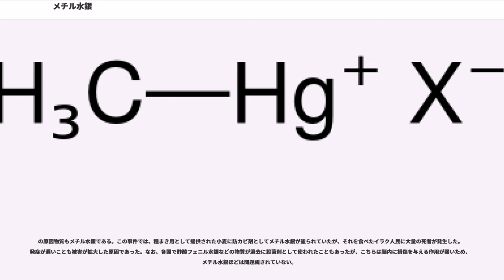メチル水銀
メチル水銀（メチルすいぎん、）とは、水銀がメチル化された有機水銀化合物の総称。生物濃縮性の高い毒物である。水俣病の原因ともなった。

「メチル水銀」は単一の物質の呼称ではなく、水銀原子にメチル基が結びついている化合物の総称である。

最広義ではジメチル水銀 (CH)Hgやメチルエチル水銀などのジアルキル水銀を含むが、単にメチル水銀といった場合はモノメチル水銀 CHHgX（X = Cl, OH など）を指す場合が多い。

また、水質汚濁防止法や水質の環境基準等で定めるアルキル水銀 (アルキルすいぎん) とは、メチル基 (CH-)、エチル基 (CH-) 等のアルキル基 (CH-) と水銀が結びついた有機水銀化合物の総称を言う。自然界では、海底火山の噴火で生成される事もある。

モノメチル水銀カチオンは生体蓄積性のある有機金属陽イオン種で、日本における水俣病の原因物質として知られている。 種々のアニオンと容易に結合して、塩化メチル水銀、臭化メチル水銀、水酸化メチル水銀、酢酸メチル水銀、硝酸メチル水銀といった化合物を形成する。いずれも毒性が強い。また特に、硫黄を含有するアニオン(システイン上のチオール基など) に対して高い親和性を持ち、共有結合を形成する。2つ以上のシステインがメチル水銀に配位し、タンパク質の別の金属結合サイトへと移動することがある。

モノメチル水銀は通常、常温で固体であり、ジメチル水銀は常温で液体である。またメチル基がである化学種もあり、ジメチル水銀のメチル基が両方ともこれである場合、融点が大きく上昇し、常温で固体となる。

メチル水銀は、工業汚染によって、あるいは日本国内で使用されなかったものの、種子の農薬（殺菌剤）として利用された結果として、地球規模で見るならば川や湖でしばしば発見される。これは魚やそれを捕食する他の生物に深刻な健康被害をもたらす。水俣病は当時利用されていた、アセチレンから酢酸誘導体へ変換する際の水銀触媒に由来する工場廃液が原因である。今日の日本では水銀法によるアセチレン誘導体の工業生産も水銀系農薬も利用されることはない。

メチル水銀は脂溶性の物質であるため生物濃縮を受けやすい典型的な毒物である。そのため、食物連鎖の高次を占める捕食者に高度に濃縮されて蓄積される。メチル水銀はまずプランクトンの体内で濃縮される。プランクトンから小魚、より大きな魚と順次に捕食され、それらの体内でメチル水銀はさらに濃縮されることとなる。生体内からのメチル水銀の排出は遅いため、生体蓄積の程度は高くなる。大きな肉食魚の場合、小魚の100倍ものメチル水銀を保持することになる。これにより最終捕食者の人間等に水俣病が発生した。また、米国のFDAは胎児に対する有機水銀の影響を理由に、妊婦がマグロ、金目鯛などの海産物を摂取制限するように勧告している。

世界保健機関（WHO）のメチル水銀の安全基準は、1999年の設定値で3.3µg/kg体重/週であったが、この設定値では少量のメチル水銀を摂取した母親から生まれた子供への神経発達面での影響を評価するためには不十分であった。設定値は一般の人々に適用されるべきで、妊婦や乳児には、通常よりもリスクが高い可能性があるとした。一方、食事によるメチル水銀の主要な摂取源として魚があるが、魚の栄養面での評価が高く、魚が重要な蛋白質の摂取源となっている地域があり、メチル水銀の摂取を減らすために魚の摂取を制限する一方で、栄養面の効能にも配慮すべきとした。

概して、金属水銀または無機水銀化合物やブチル水銀などの高級アルキル水銀、フェニル水銀など、他の水銀化合物が急性のが強く現れるのに対して、メチル水銀類やエチル水銀類などの低級アルキル水銀の場合は脳関門を通るために、中枢毒性が強く現れることが特徴的である。ただしブチル水銀も脳内に蓄積するが、中枢神経症状は起こらないとされる。

ただし、メチル水銀は哺乳類の間でも毒性の種差が強く、多くの実験動物ではヒトと同様の毒性が発現しない。ラットやマウスなどでは腎毒性や末梢神経に対する毒性が強く、ヒトの水俣病のような中枢神経毒性はあまりない。一方ネコの場合は中枢神経症状も現れる。最もヒトに近い症状をあらわす実験動物はコモンマーモセットという種類の猿である。ラットとヒトでは脳への分布に10倍の差があり、このことがヒトで脳内の中枢神経に対する影響が強い原因となっている。またマウスとラットでは体内半減期に数倍の差があり、マウスの方がはるかに短い。

水溶性...